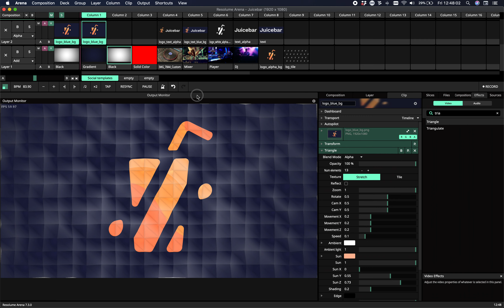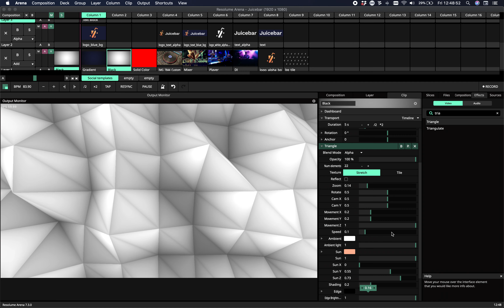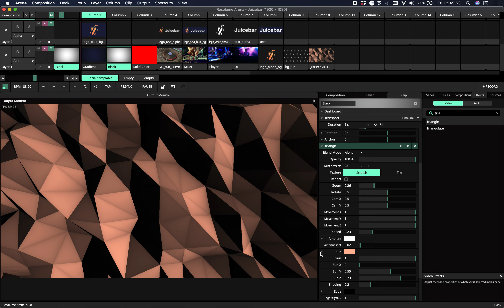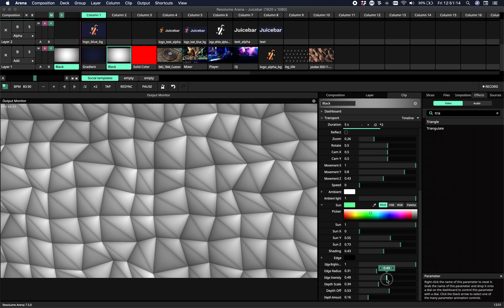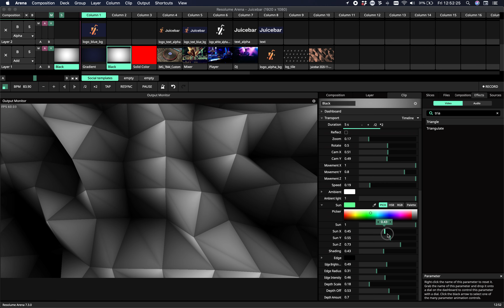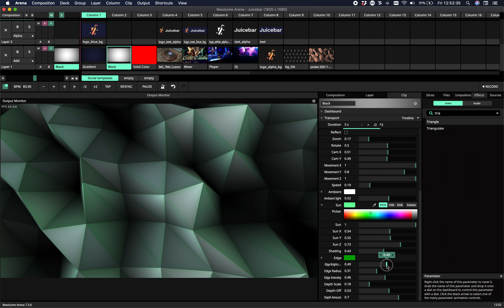Resolume Plugin: Triangle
This video show you how to use the Triangle plugin in Resolume with JuiceBar.

Triangle gives you 3D triangle patters, fully customisable with light, sun, direction, depth and camera position.